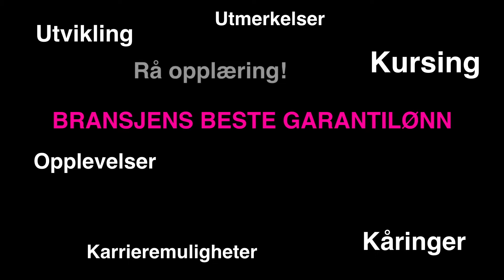Frisørbransjens beste garantilønn - ledige stillinger!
Design Haircare tilbyr bransjens beste garantilønn. Les mer på

Vi er klare for flere flinke frisører til våre avdelinger på Lørenskog, Strømmen, Jessheim, Råholt og i Oslo.

Her er en forsmak på hva du kan forvente deg som frisør hos oss :)

Ta kontakt med oss og søk i dag!